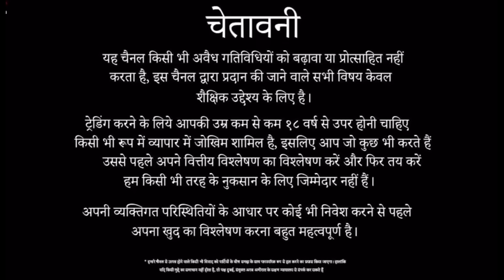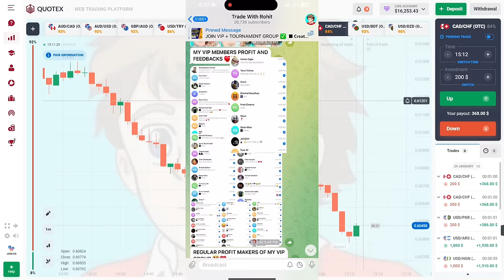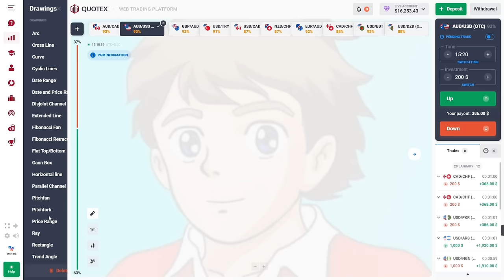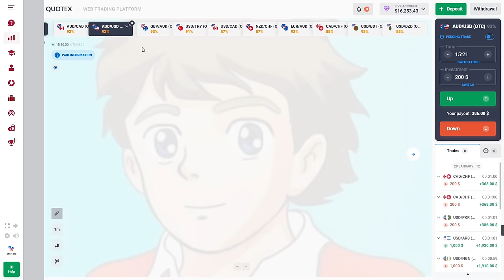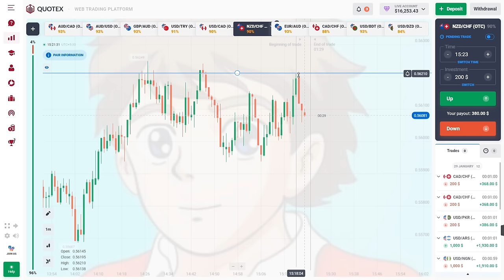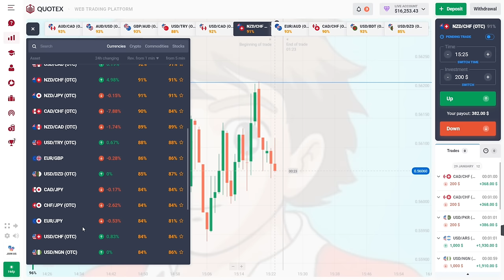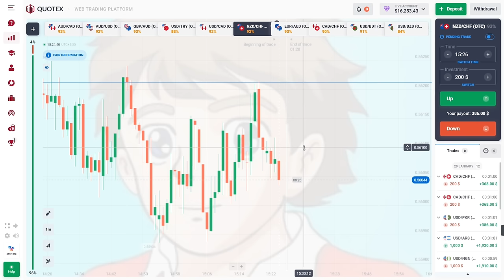How to win every trades in Quotex🔥 | Binary trading strategy 61 | Trade With Rohit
Video Topic :-
How to predict next candle, How to analyse market, How to use Bollinger bands, How to recover losses, How to earn money, Quotex Strategy, How to trade in quotex, sure shots for quotex